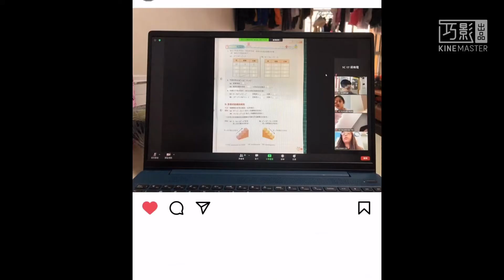Pretty’s on the inside//Gacha life